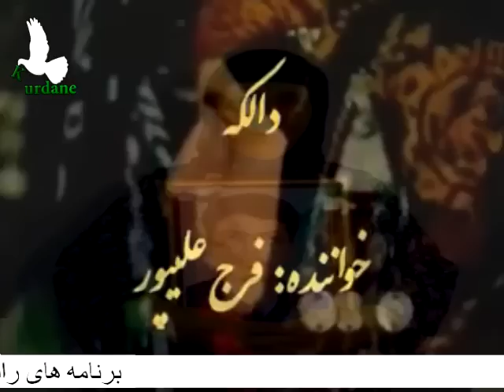دالکه ترانه لری استاد علیپور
تقدیم به تمام مادران قهرمان، مادر فرزاد، کیانوش،ندا،سهراب بشار،جبار،نسرین،فرح، موسی و تمام مادرانی که فرزندان خویش را که با خون دل بزرگ کردند توسط حکومت جمهوری اسلامی اعدام شدند.